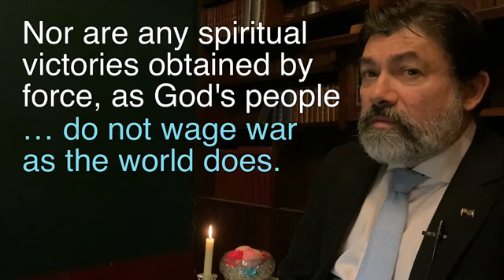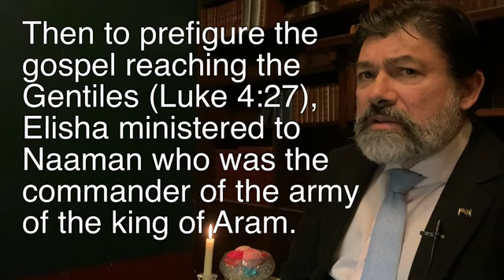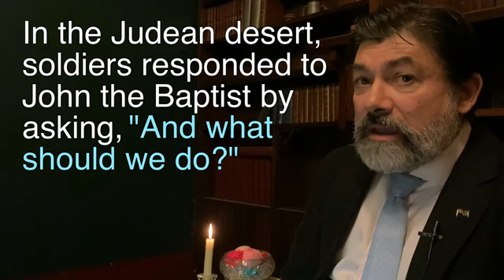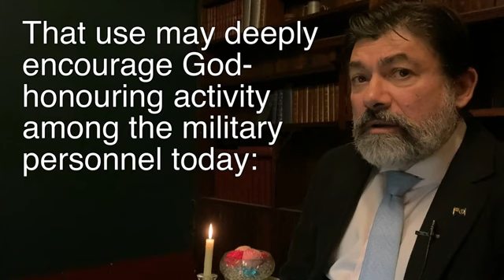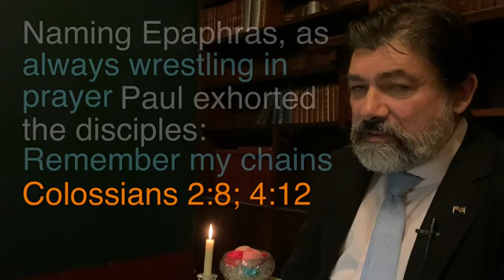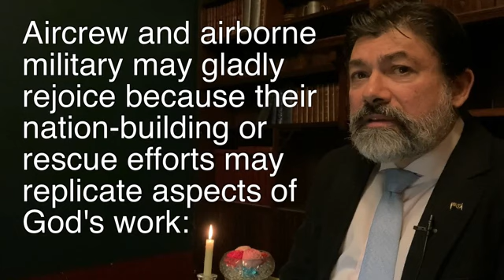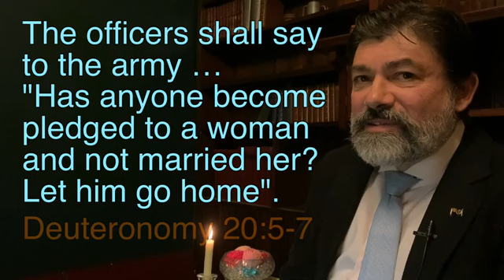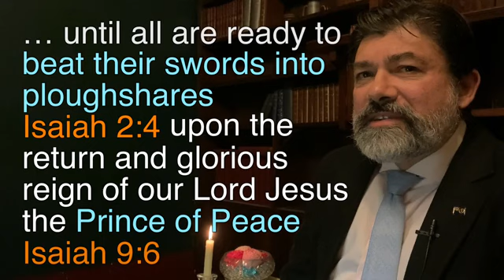Serving God within the military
Serving God within the military - presented by David d'Lima, South Australia/Northern Territory Director.

The goodness of military service is clear from biblical teaching on authority, the proper use of military force, Scriptural soldiering examples, and esteem for the military in Paul’s letters and beyond - prompting us to encourage military
personnel and their families, while improving participation in the regular, reserve and cadet forces.